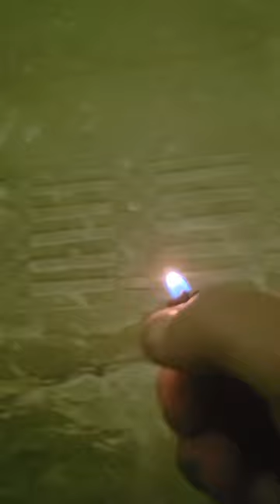Tomb Raiding in the Step Pyramid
I'm about 75 meters down in the Step Pyramid, Egypt's oldest pyramid, raiding a tomb that was raided for real a long, long time ago. But that doesn't prevent me from experiencing one of the coolest moments in my adult writer's life.

Grab the New Kindle Vella story: Chase Baker the Hunt for Nazi Gold
Grab the New Kindle Vella story, The Woman with Two Faces

Check out the new Kindle Vella series: The Naked and the Dead: A Jack Marconi PI Thriller, Ghosts, The Teacher: A Dick Moonlight PI Thriller, The Extractors: Season I, The Plumber: A Steve Jobz PI Thriller , Meta Man and American Crime Story! : For all my Kindle Vella Serials go

Want to get the inside scoop on how to be a Hybrid Author? That is, how to publish independently and with traditional publishers at the same time? Grab my book, THE HYBRID AUTHOR MINDSET!